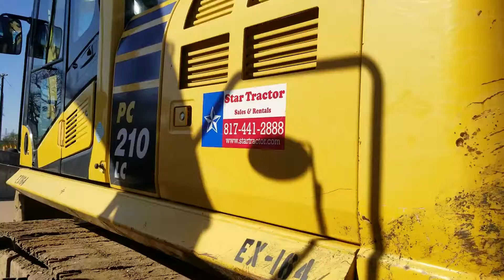Heavy Equipment Guy---Machinery for Rent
Are you looking to rent heavy equipment in DFW.